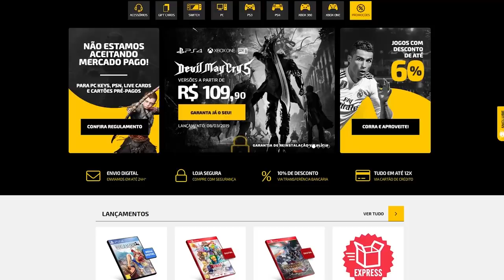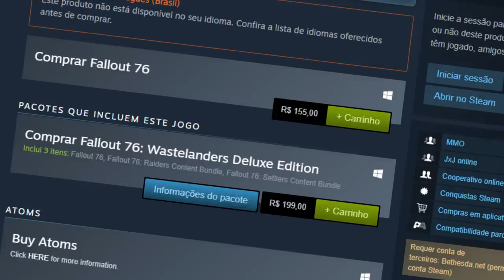Update gigante de Fallout 76 que ia arrumar os BUGS, veio BUGADO!